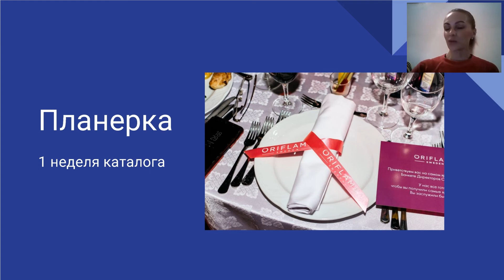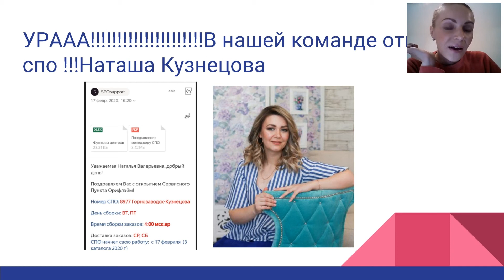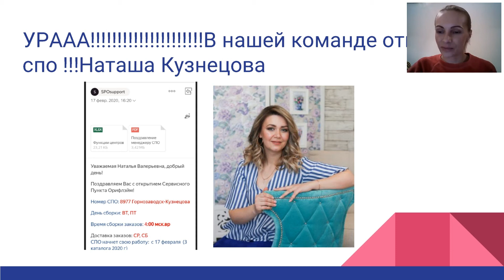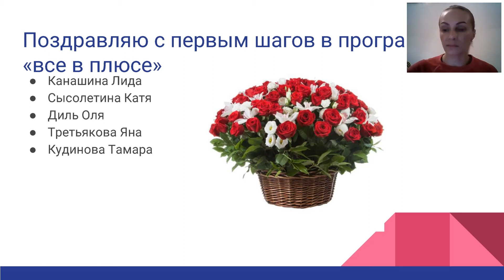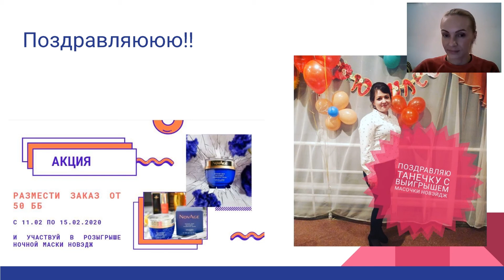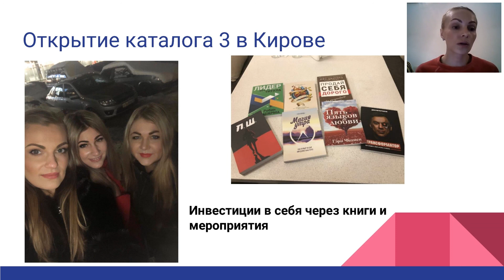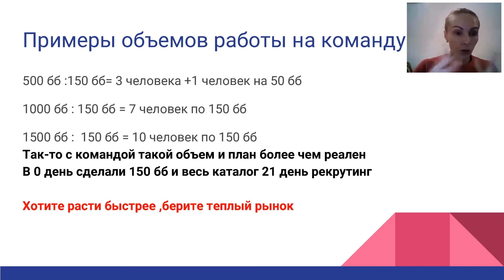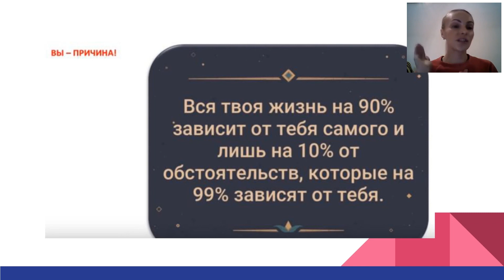Планерка с Пономаревой Олей (17.02.2020)